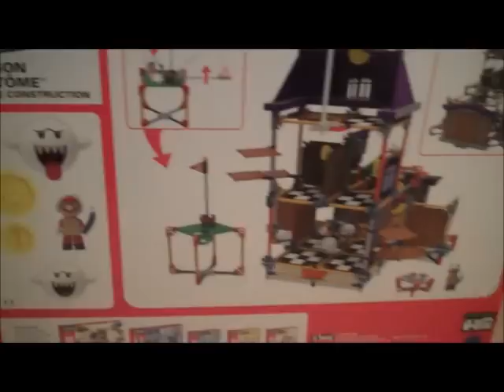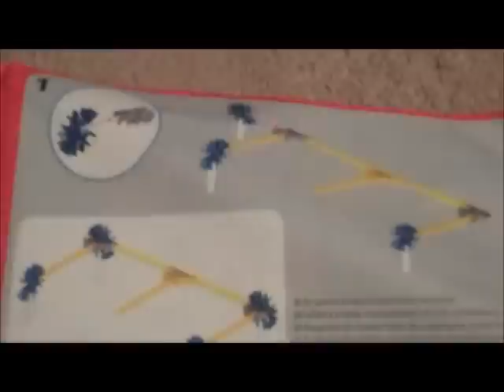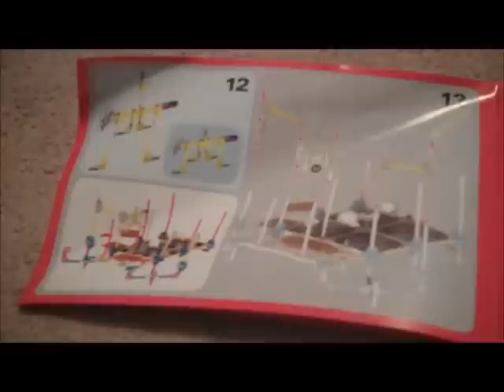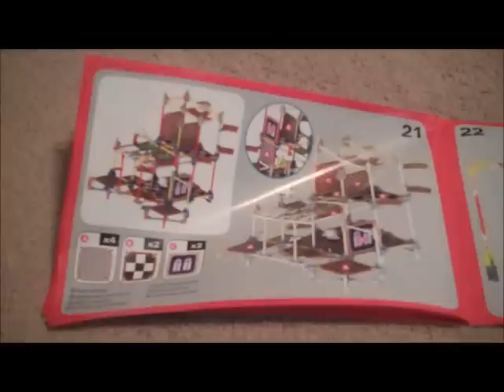K'NEX Super Mario 3D Land Ghost House Building Set! NEW 2013!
This is a video of the all new K'NEX Super Mario 3D Land Ghost House Building Set!

I found this set at Toys "R" Us and the regular price on this item is $59.99

This set is one that I have wanted for a while! We never got a Mario Kart Ghost House but we now have a Ghost House for the Super Mario K'NEX figures! This set is big and comes with a lot of things. You get Boomerang Mario, 3 little Boos, and 1 Big Boo! The detail put into this set is really great, from the colors all the way to the front door of the Ghost House. If you have built a lot of K'NEX sets you will be fine with putting this together. However it is a build that will take some time and I can see this set causing a new K'NEX fan a lot of problems. I got through it without problems but it took me a while to get it together.

Bottom line, this set is a must have for any Mario or K'NEX fan! Once it is built you have one of the best looking sets out there! This set comes with some cool figures and is pretty large. This is a very safe buy, but if your new to K'NEX be warned that this set is not a simple set to put together, but as long as you follow directions you will be fine.